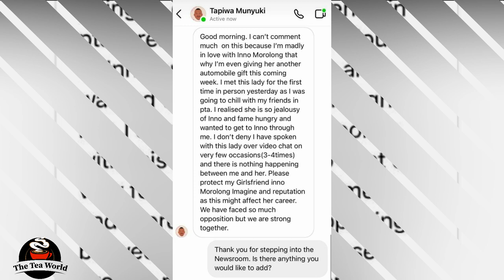Inno Morolong's Cheating Boyfriend Explains Himself |DRAMA YOOOH